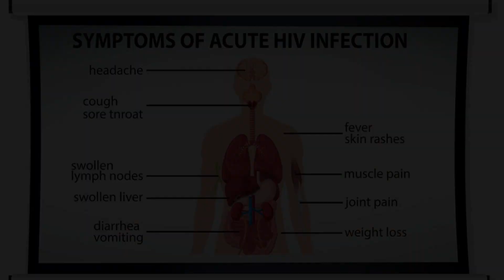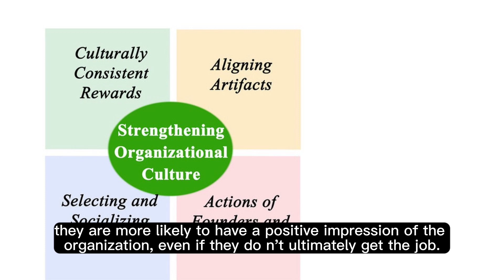Remember Interviewers or Recruiters , even you people also being observed during your interviews